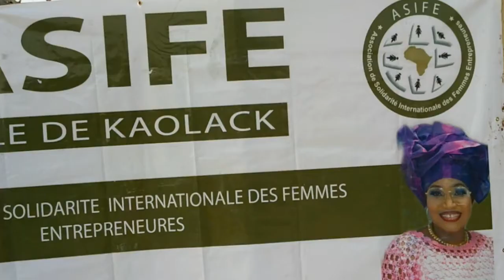RASSIFE International au Cœur du Développement durable des Femmes Sénégalaise et de la Diaspora. !!!